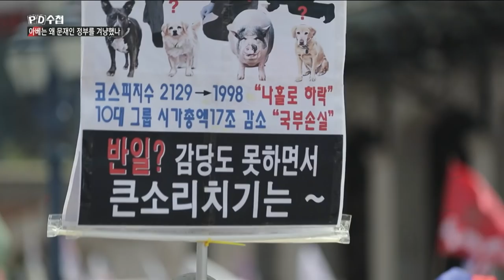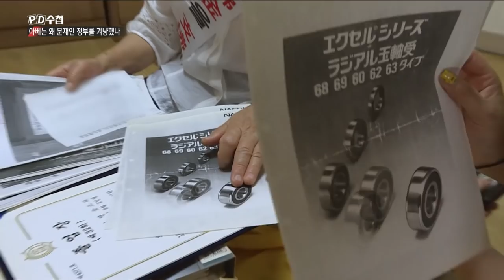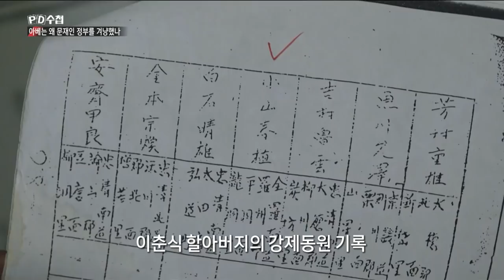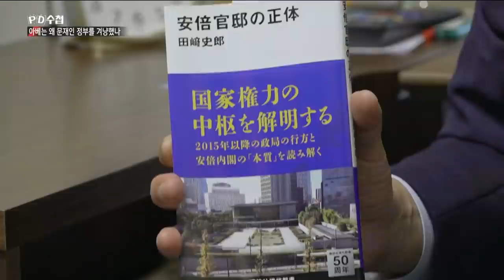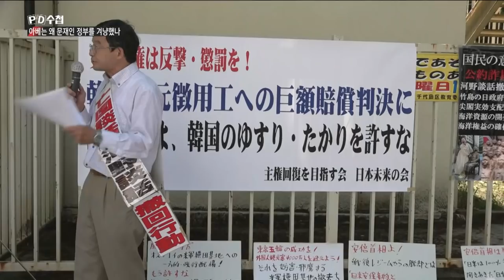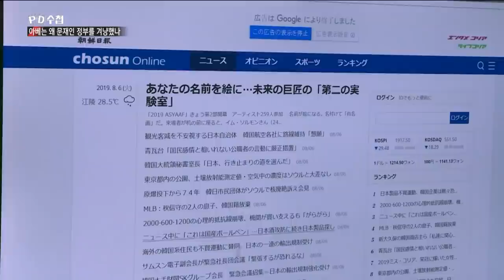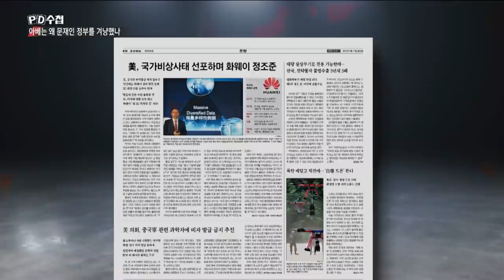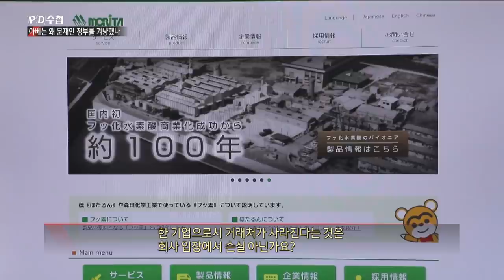[Full] 아베는 왜 문재인 정부를 겨냥했나_MBC 2019년 8월 13일